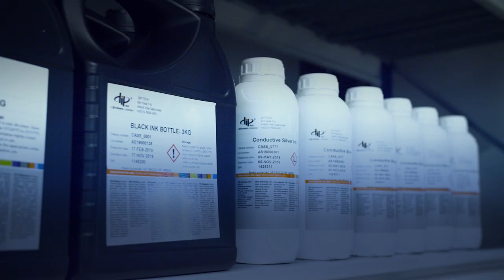Digital printing at GlasTrösch AG Rail Glass Factory. NEraV for special transportation glass.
Glas Troesch productively prints high volumes of varied transportation glass applications. The factory uses the Dip-Tech NEraV digital glass printer integrated in a fully automated production line.

Dip-Tech NEraV has a user-friendly interface and delivers applications with outstanding print quality in short cycle time. The Dip-Tech automotive inks package enables Glas Troesch to print varied black and conductive ink applications.

Dip-Tech NEraV is a fully automated printer that is easy to use and easy to maintain. Using the Dip-Tech NEraV digital glass printing solution gives Glas Troesch a real advantage in printing a wide range of transportation glass formats and applications.

Be part of the Success